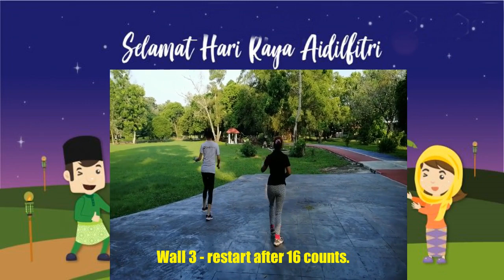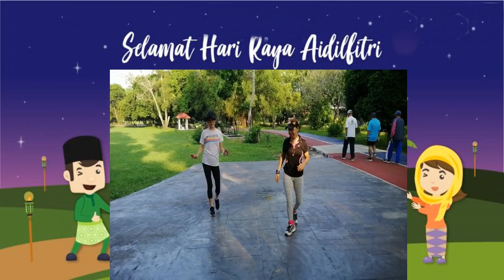Seloka Hari Raya line dance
Choreographed by BM Leong ( April 2022 )
32 counts, 4 walls, beginner level